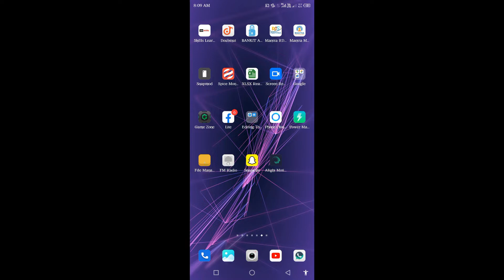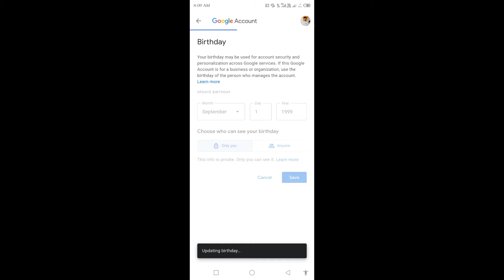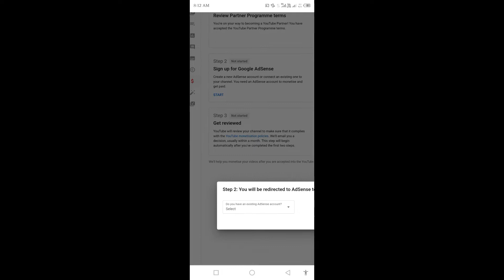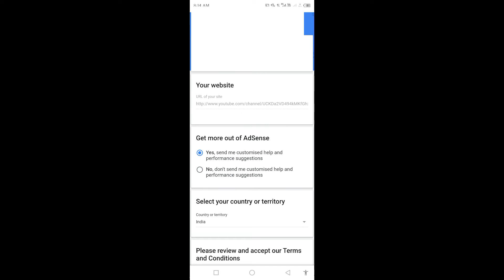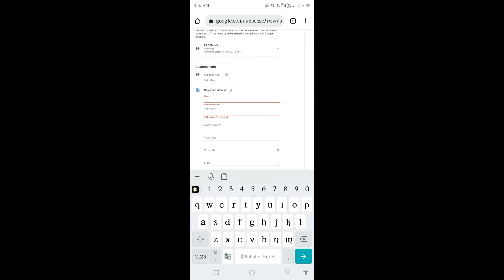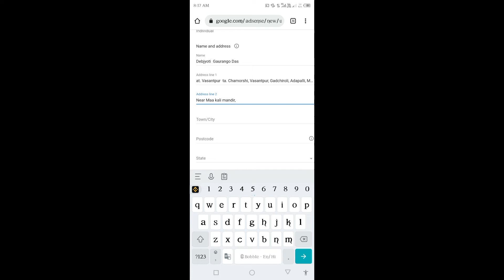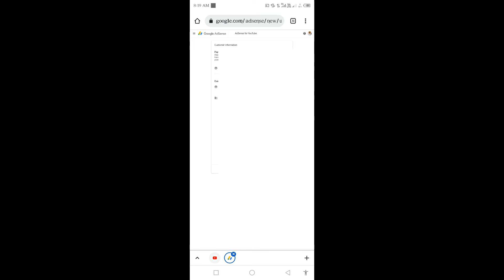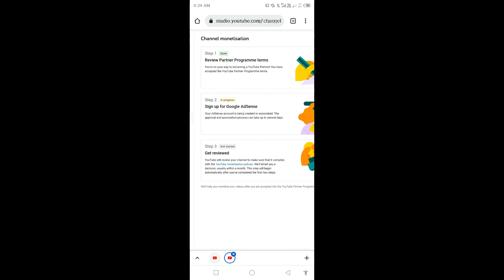How to monetize your youtube channel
Debjyoti Das
From - Gadchiroli, Maharashtra ( India )